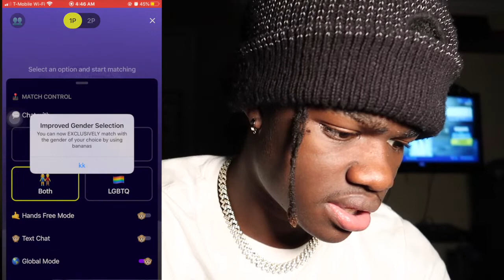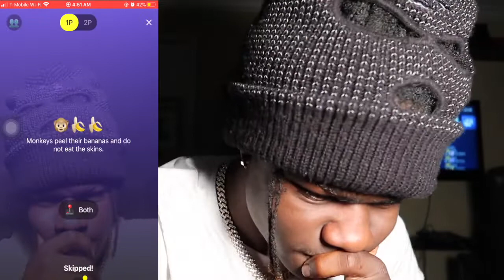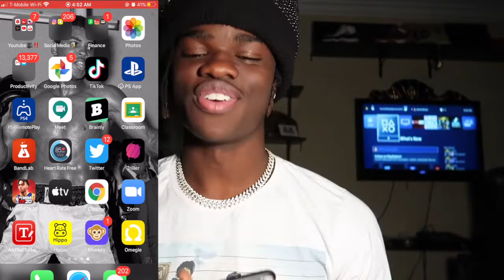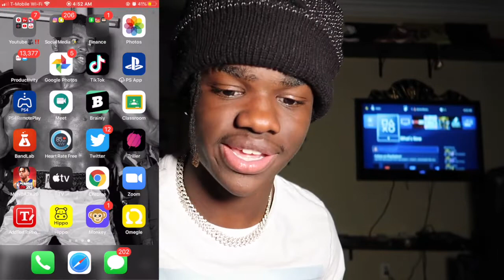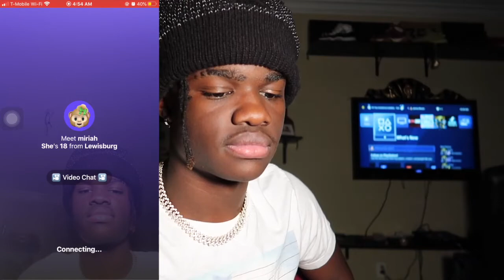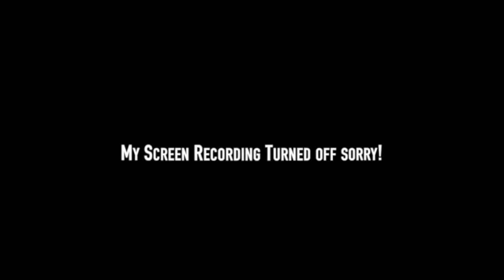GIRLS RATE ME 1-10 ON MONKEY DURING QUARATINE ❗️( FOUND MY WIFE )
It was the funniest/weirdest people on this app 😂